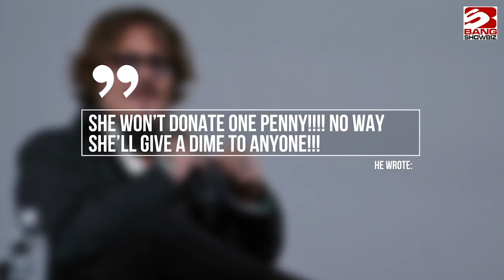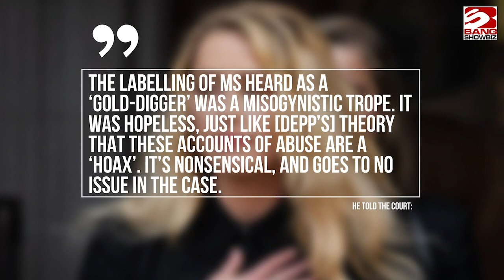Johnny Depp brands ex-wife Amber Heard 'scum' in uncovered 2016 text messages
Johnny Depp branded his ex-wife Amber Heard as “scum” in text messages sent after their divorce was finalised in 2016, and claimed he “wouldn’t touch” her with a “hazmat suit on”.